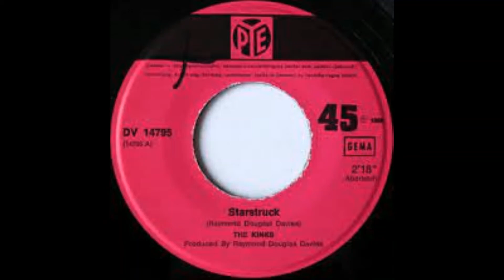Starstruck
THE KINKS
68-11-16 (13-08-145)